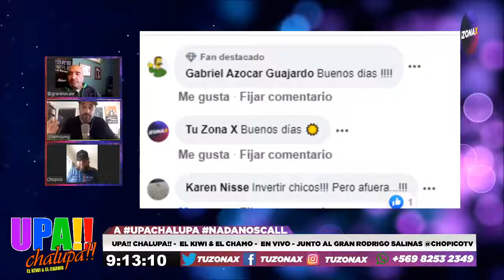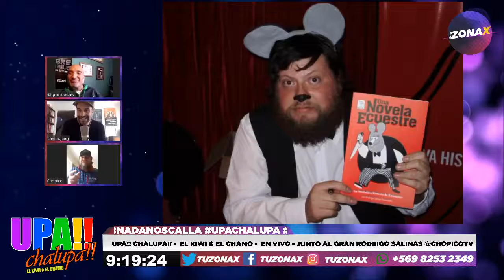UPA!! CHALUPA!! - EL KIWI & EL CHAMO - EN VIVO - JUNTO AL GRAN RODRIGO SALINAS